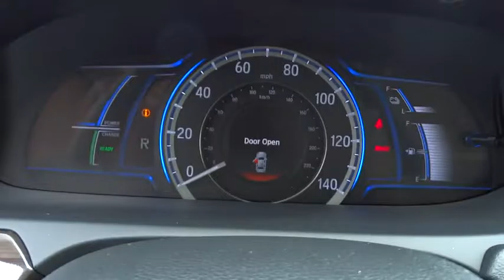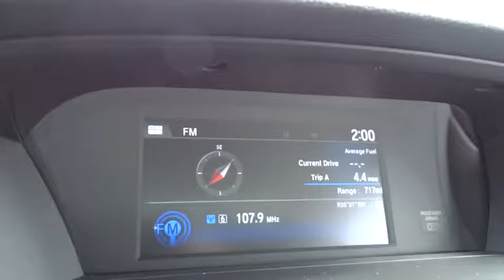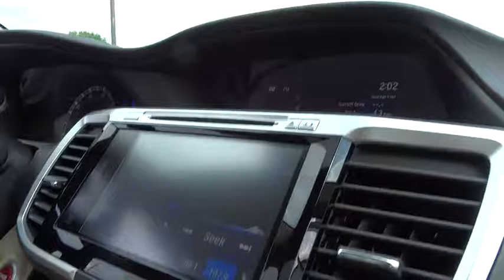2017 Honda Accord Hybrid Wilson, New Bern, Goldsboro, Greenville, Rocky Mount, NC BH21421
2017 Honda Accord Hybrid
2017 Honda Accord Hybrid EX-L Sedan - Stock#: BH21421 - VIN#: JHMCR6F50HC007337

Sunroof, Heated Leather Seats, Onboard Communications System, Keyless Start, Hybrid, Alloy Wheels, Back-Up Camera, CD Player, iPod/MP3 Input, Satellite Radio. Blue Sky Metallic exterior and Ivory interior, EX-L trim. EPA 47 MPG Hwy/49 MPG City! Warranty 5 yrs/60k Miles - Drivetrain Warranty; SEE MORE! KEY FEATURES INCLUDE: Leather Seats, Sunroof, Heated Driver Seat, Back-Up Camera, Hybrid, Satellite Radio, iPod/MP3 Input, CD Player, Onboard Communications System, Aluminum Wheels, Keyless Start, Dual Zone A/C, Heated Seats, Heated Leather Seats Rear Spoiler, MP3 Player, Remote Trunk Release, Keyless Entry, Steering Wheel Controls. Honda EX-L with Blue Sky Metallic exterior and Ivory interior features a 4 Cylinder Engine with 212 HP at 6200 RPM*. EXPERTS RAVE: Great Gas Mileage: 49 MPG City. WHO WE ARE: One of the top Honda dealerships in Eastern, NC, Bob Barbour Honda has joined the Hendrick Automotive Group team as the new Barbour-Hendrick Honda Greenville. We have a caring and courteous staff that strives to always be professional and service your needs as the customer both today and tomorrow! If you happen to be in the market for a new or used car, then feel free to pay us a visit! We're always happy to answer any questions you might have and set up a test drive. The price does not include tax, tag, dealer administration fee of 649.00 and dealer installed accessories. Horsepower calculations based on trim engine configuration. Fuel economy calculations based on original manufacturer data for trim engine configuration. Please confirm the accuracy of the included equipment by calling us prior to purchase.